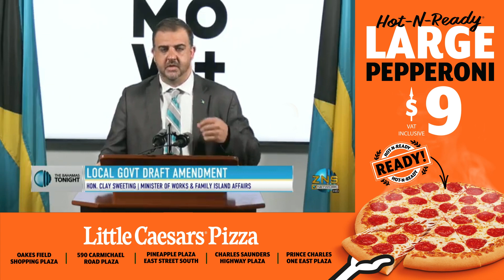Local Government Draft Amendment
Minister of Works and Family Island Affairs, the Hon. Clay Sweeting gives and update on local government legislation.